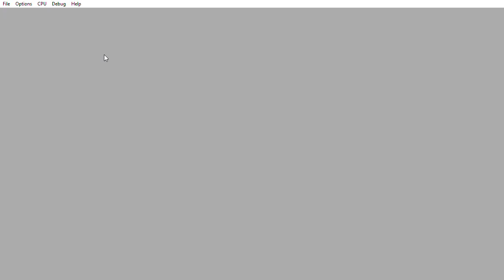Cemu 1.4.1 shovel knight WiiU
test, any question let me know via PM. Cualquier pregunta por mensaje privado.